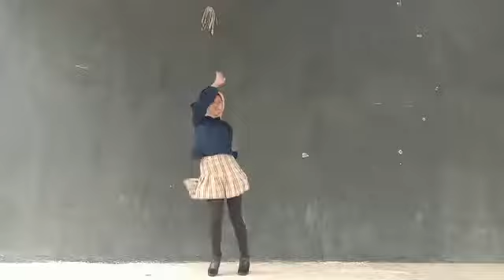Blackpink - Lovesick Girls | Dance cover by Irkaa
*nocopyrightsong